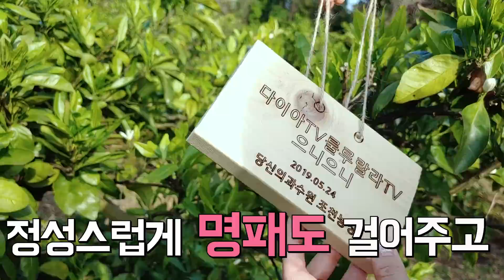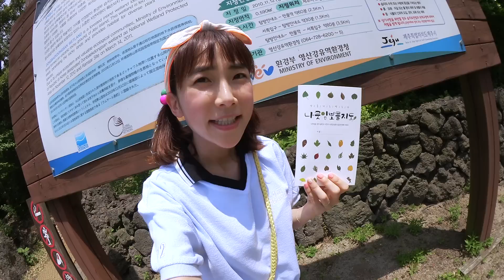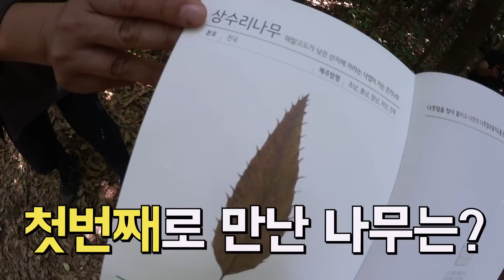제주도여행! 노래하는 하람이와 으니으니의 보물지도 만들기!-룰루랄라티비LululalaTV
친구들 안녕!
으니으니 제주도로 여행을 갔어요~!
이 곳에서 친구들이 할수 있는 다양한 체험과 놀이를 해봤는데요
친구들도 같이 놀아봐요!Let’s Go~!